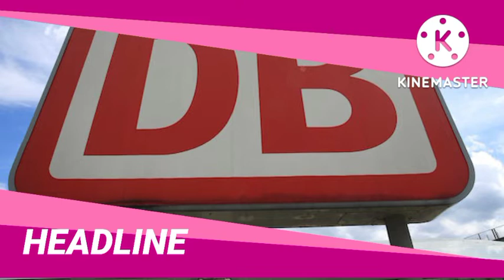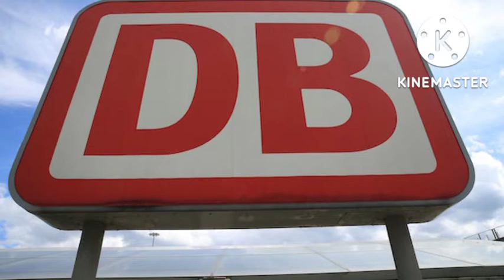[Danish Language] TTN Nyherderne (Hosted By Disney Princesses Ariel) | 10 October 2022